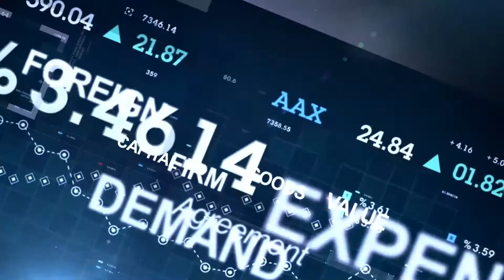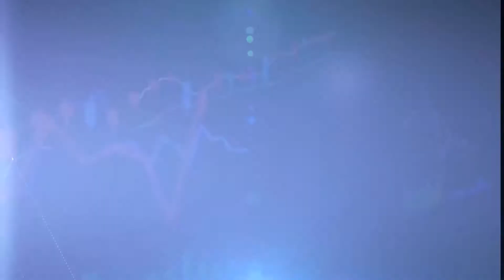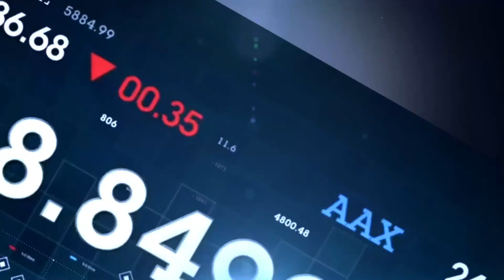Running A Profitable Dairy Products And Non-Dairy Substitutes In Nigeria | LADIES TALKING BUSINESS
Welcome to Ladies Talking Business With Moremi Akano. A Programme Where We Breakdown The Concept Of Business To The Simplest Form.

Our guest today is Omolara Olayinka Lawrence

She is a Co-founder at Impact Resource and Incubation Centre. She is also the Founder/CEO of Disney Foods NG